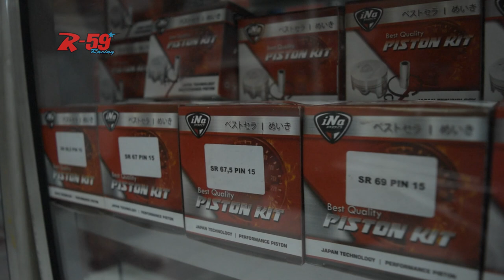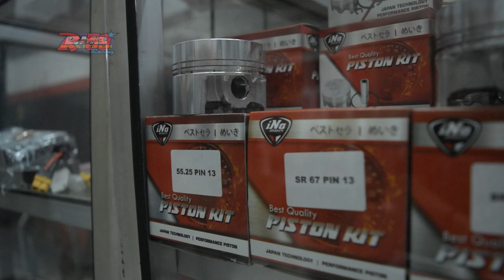BENGKEL MOTOR BIASA MEMPRODUKSI PARTS ALUMINIUM KHUSUS MOTOR BALAP LIAR & DRAG BIKE! NGETOK! EPS. 2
NGETOK EPS 2!
Dateng ke toko buat nanya2 sejarah awal buka toko dan jualan produk apa aja. wah ternyata oh ternyata, kalo dari namanya si Bengkel Motor Biasa (BMB) tapi, isi nya kaga Biasa-biasa kita temuin di toko2 yang lain.

Langsung nonton aja Full video nya di sini yaa!

Lokasi BMB (Bengkel Motor Biasa) :
Jl. Raya Duri Kosambi No.150C, RT.1/RW.1, Duri Kosambi, Kecamatan Cengkareng, Kota Jakarta Barat, Daerah Khusus Ibukota Jakarta 11750

Lokasi Bengkel R-59 Racing :
Jl. Dewi Sartika no.32 Ciputat - Tangerang Selatan 15411